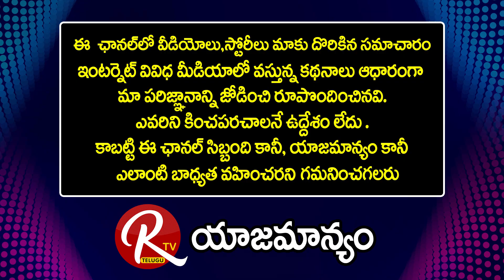Dr.P Vijaya Lakshmi [Neurologist] | Shares One Of Her Challenging Case | Brain Dead |@RTV Health